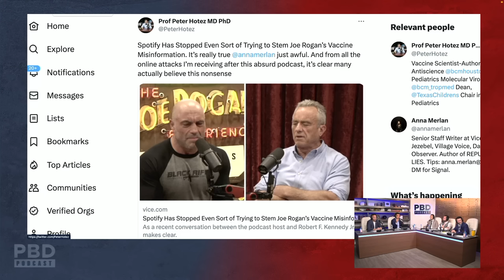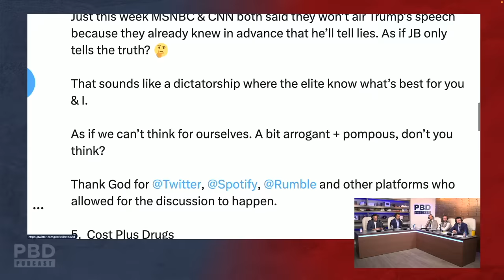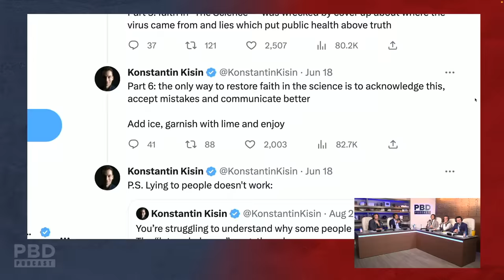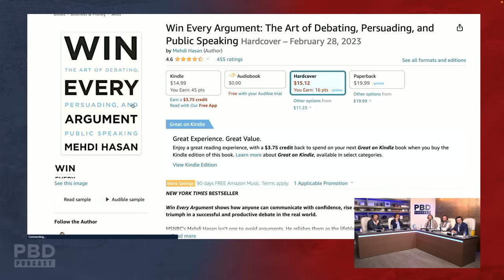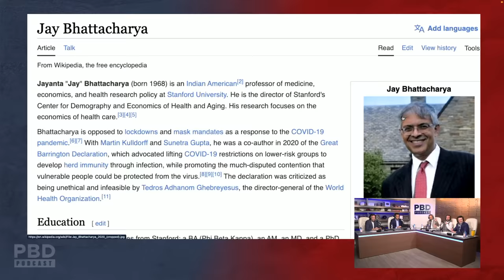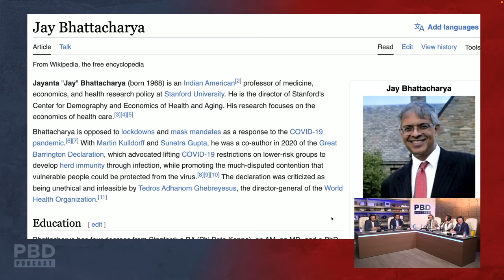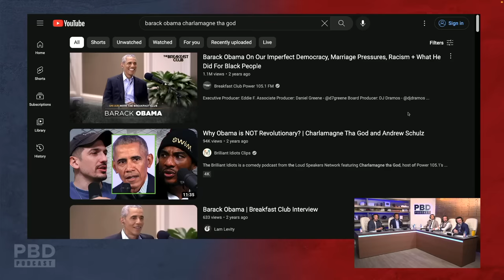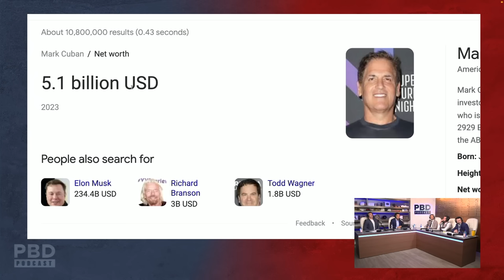“It’s a Sign Of Fear” - PBD Slams Mark Cuban In Rogan Twitter War Between Dr. Hotez vs RFK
PBD, Konstantin Kisin, Adam, Tom, and Vinny react to the Twitter War Between Dr. Hotez vs RFK.